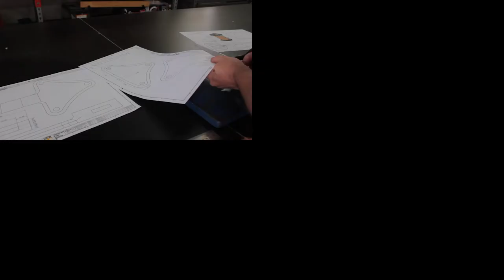Blacksmiths Leg Vice Restoration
I Functionally restore a Blacksmiths Leg Vice.